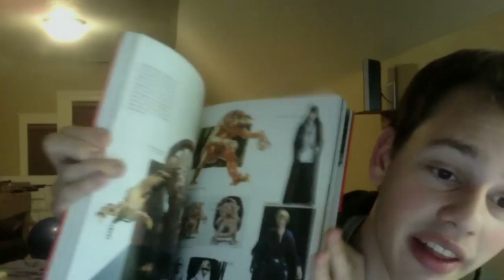Movies Not To Watch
i think i blink a lot in this one...

follow me on teh twitterz?

see you guys back in LA :)